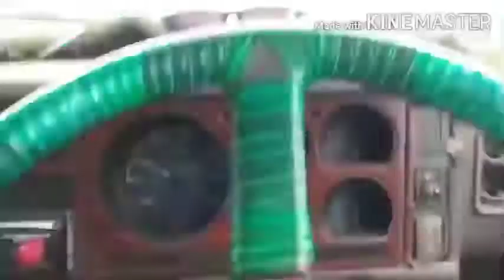Kashmir valley roadway experience share